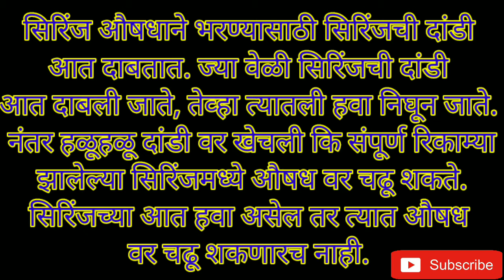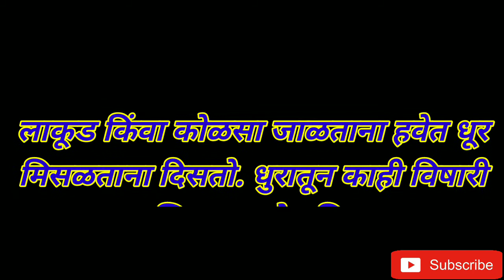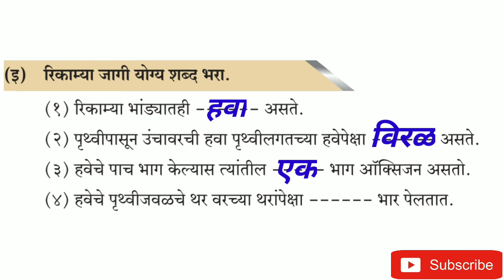इयत्ता - चौथी | परिसर अभ्यास भाग - १ | पाठ - ९ | हवा | स्वाध्याय | Dnyanotri